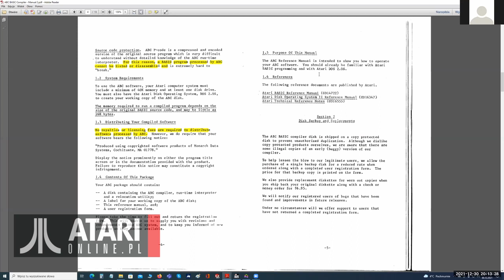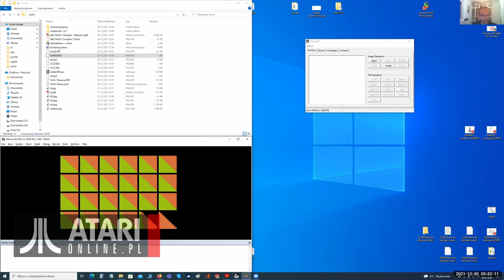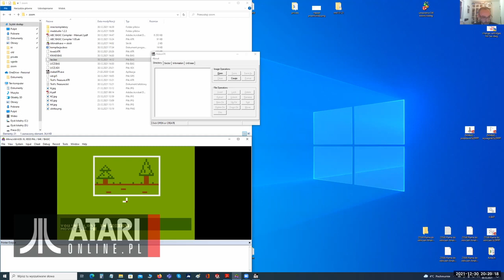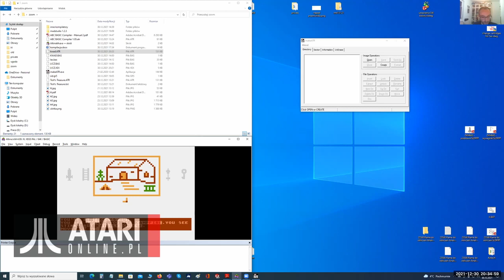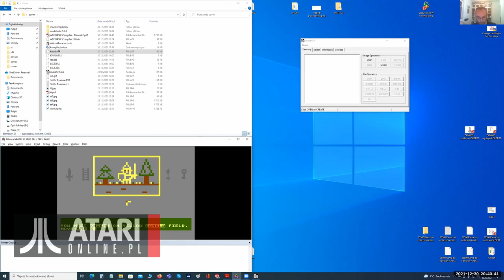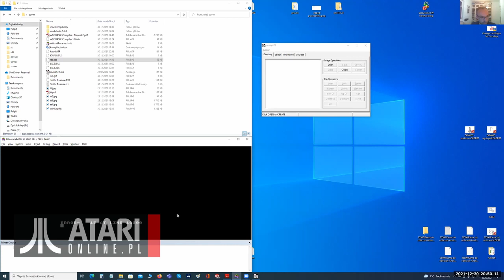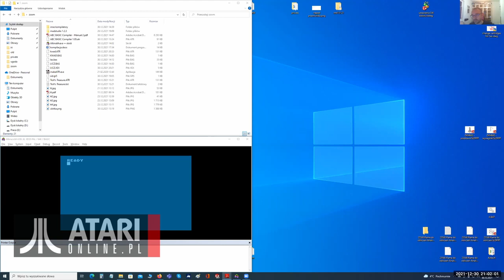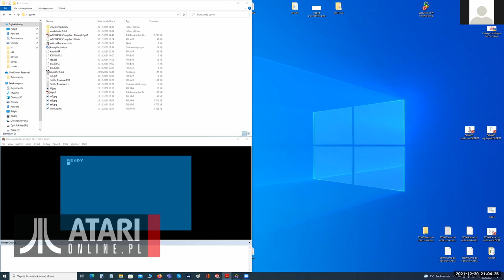Kompilowanie Atari Basic "ABC A Basic Compiler"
O radzeniu sobie z kompilatorem "ABC A Basic Compiler", który został wykorzystany do kompilacji programu - gry  "Troll's Treasure" napisanej w Atari Basic, opowiada Michał "stRing" Radecki-Mikulicz.